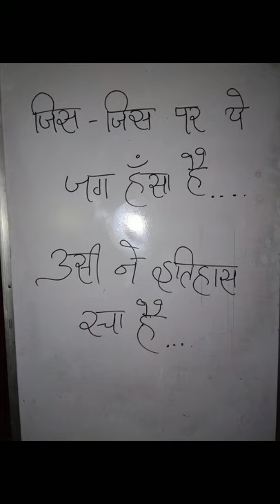Kashish_Ki_Class ...keep learning...